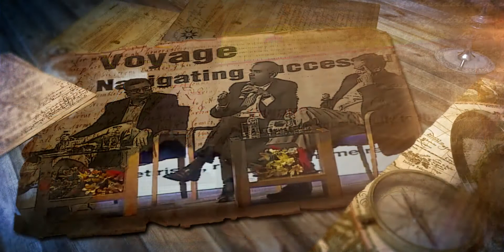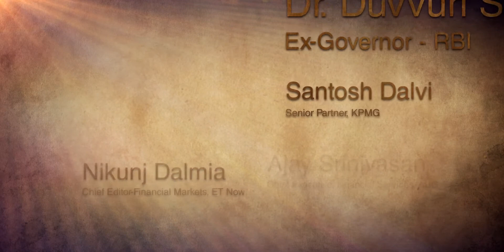2017: Voyage Journey AV